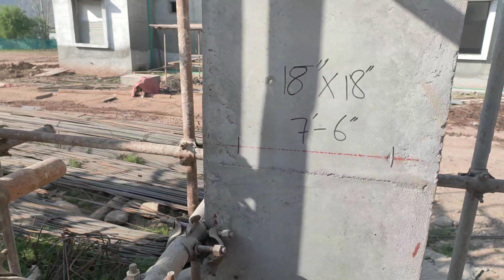Building Roof Beam Shuttering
Asalam o Alikum Brother
in this vedio i am gonna tell you about construction Work

Designing Work
Auto Cad 2d & 3d Work
Revit Design
Civil Engineer Formula